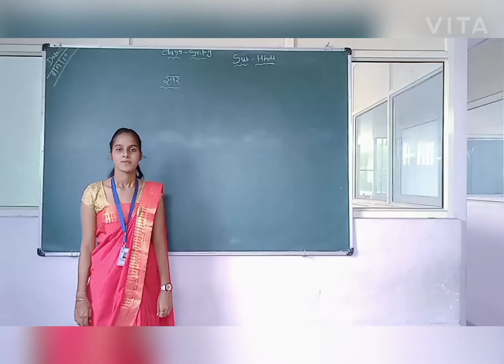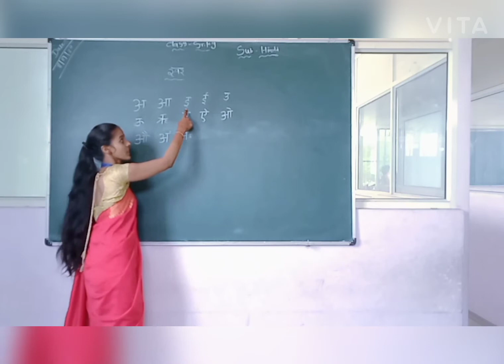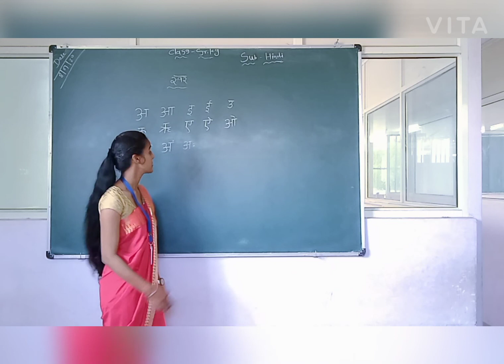Std - Sr.kg (Hindi )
Std - Sr. kg.